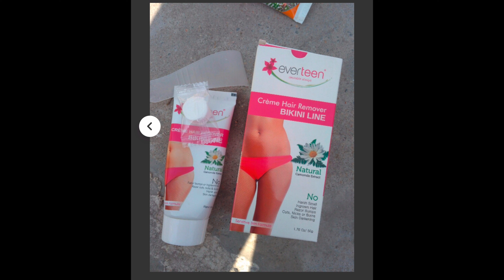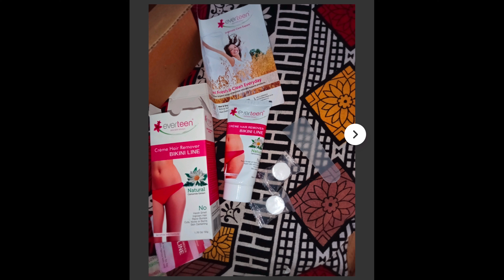Everteen Always Creme Hair Remover Bikni Line Natural Camomile Extract Information Review